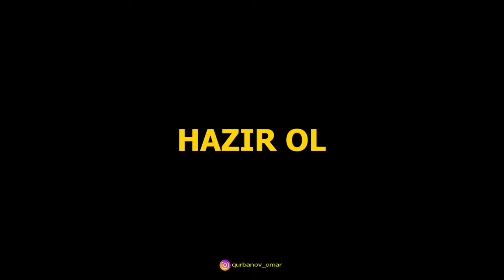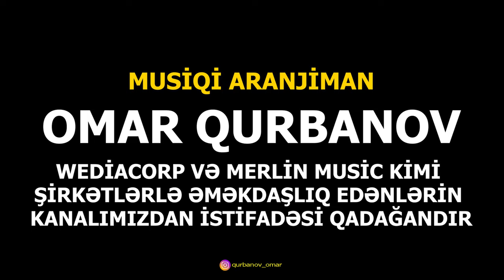Avarski Minus 2 - Zurna / Qarmon (Aварская музыка минус)